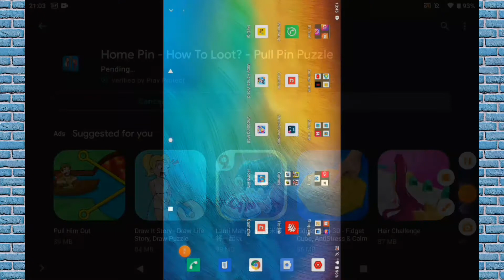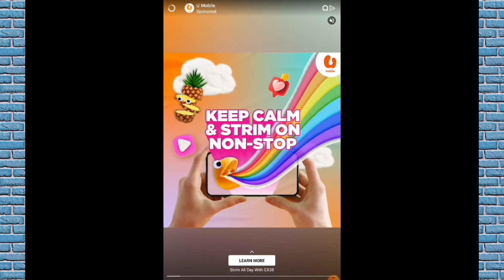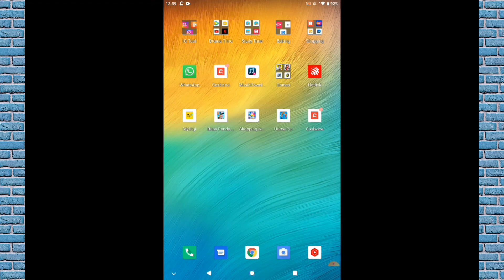Games Apa Yang Best Hari Ni | Home Pin - How To Loot?- Pull Pin Puzzle 🧩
games of the day